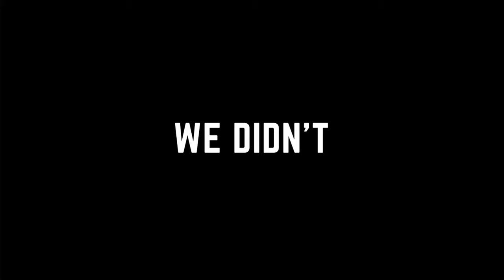Winning TEN 3v3 Sniper Gunfights IN A ROW!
This Sniper Only Gunfight playlist came out and me and my friends decided to give it a try. Boy was it not easy! We had several clutch moments and the final match was INSANE! I finally got a 360 kill cam off to the top of Rust! This is my first Call of Duty so I feel like it's a right of passage I had to accomplish :) If you're new, welcome, if you're returning what's up!